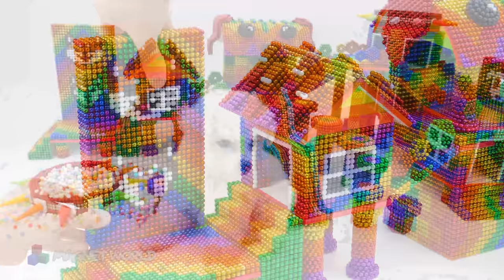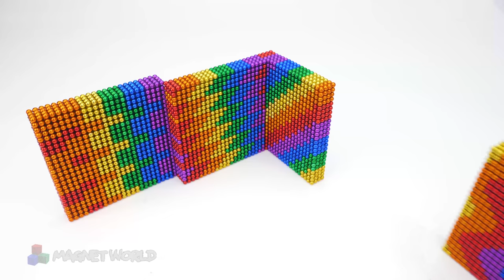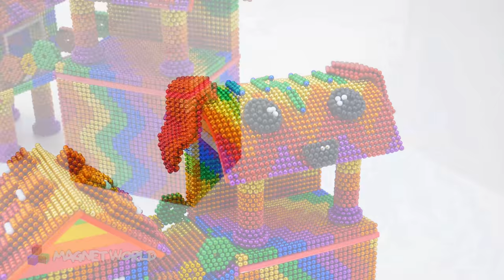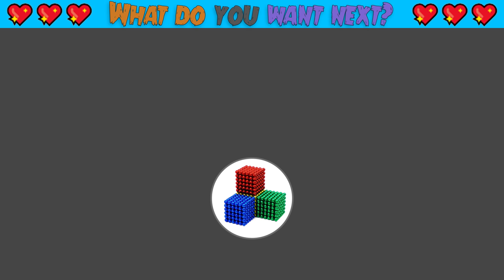Satisfying And Relaxation with Manget Balls | How To Make Puppy Playground Rainbow Slide